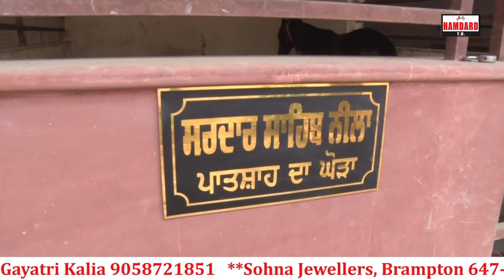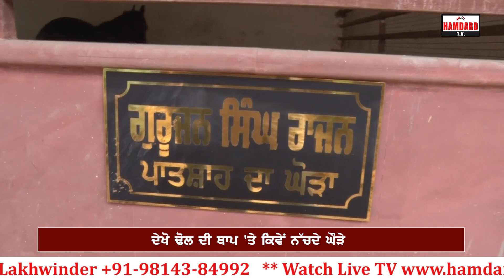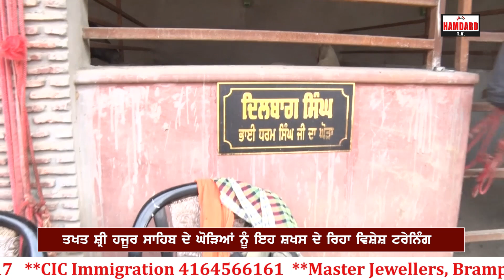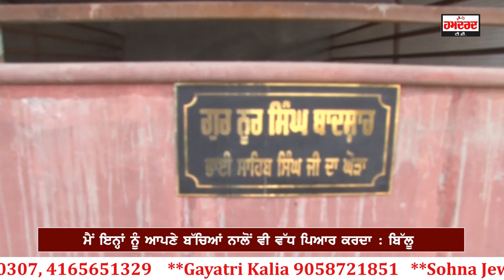ਦੇਖੋ ਕਿਵੇਂ ਦਿੱਤੀ ਜਾਂਦੀ ਹੈ ਤਖਤ ਸ਼੍ਰੀ ਹਜੂਰ ਸਾਹਿਬ ਦੇ ਘੋੜਿਆਂ ਨੂੰ ਟਰੇਨਿੰਗ, ਕਿਵੇਂ ਇਨਸਾਨਾਂ ਵਾਂਗ ਟੇਕਦੇ ਮੱਥਾ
ਪਹਿਲੀ ਵਾਰ ਦੇਖੋ ਕਿਵੇਂ ਦਿੱਤੀ ਜਾਂਦੀ ਹੈ ਤਖਤ ਸ਼੍ਰੀ ਹਜੂਰ ਸਾਹਿਬ ਦੇ ਘੋੜਿਆਂ ਨੂੰ ਟਰੇਨਿੰਗ
ਦੇਖੋ ਢੋਲ ਦੀ ਥਾਪ 'ਤੇ ਕਿਵੇਂ ਨੱਚਦੇ ਘੌੜੇ
ਇੱਕ ਇਸ਼ਾਰੇ 'ਤੇ ਇਨਸਾਨਾਂ ਵਾਂਗ ਟੇਕਦੇ ਮੱਥਾ